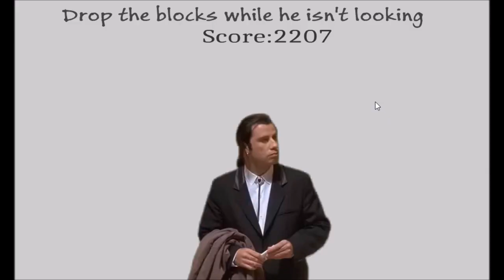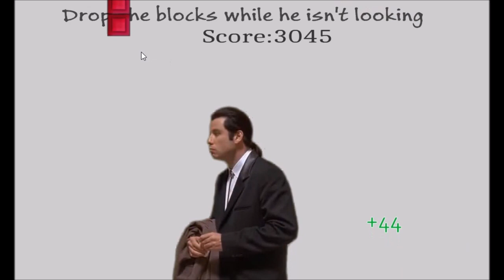Confuse Travolta Clicker Extreme - Playthrough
Confuse famous actor John Travolta in this fun game.

A quick showcase of the gameplay from the game Confuse Travolta Clicker Extreme, where you can for example steal things from Travolta's luxury house, pleasure his female companions behind his back, and many more. Make him angry and you'll see the real devil :). Just don't let him notice about your "sophisticated work". Have fun.